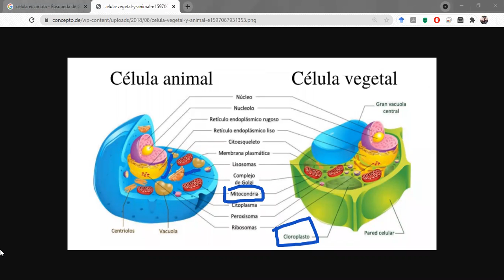Séptimo B - 5 de abril de 2021 Parte 2